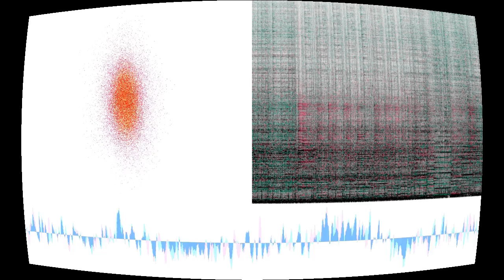Glava šećera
“Glava šećera” by Crno dete